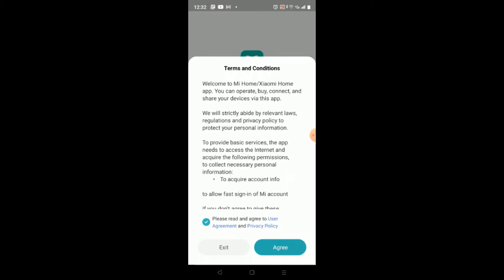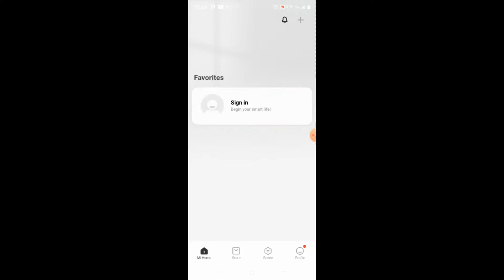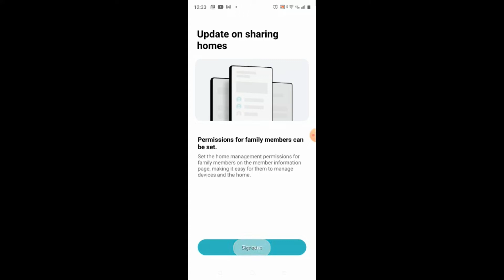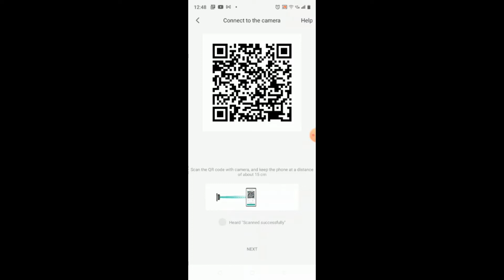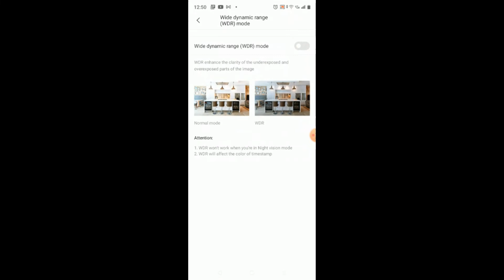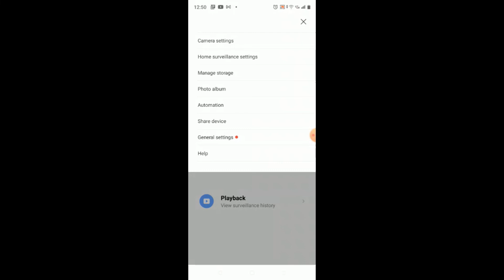Mi Home Security Cam Setup Process| How to setup Mi Home Security Cam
Get to learn more about the Mi Home Security Cam Setup process in detail to enable the user to operate and set up the software to connect the CCTV camera of Mi With the mobile phone. Watch the complete process in this video tutorial for a better understanding of the Security Cam

Watch the complete video to understand the process in detail related to the setup and operating process in detail. Watch the tutorial in detail along with other information.